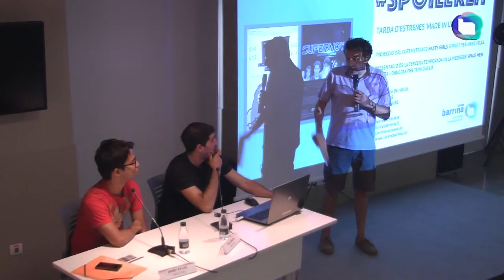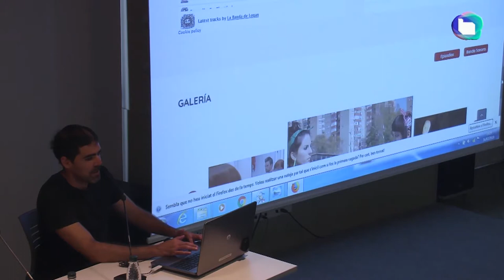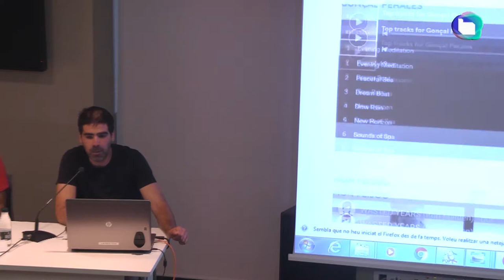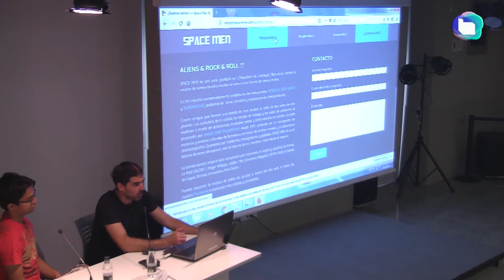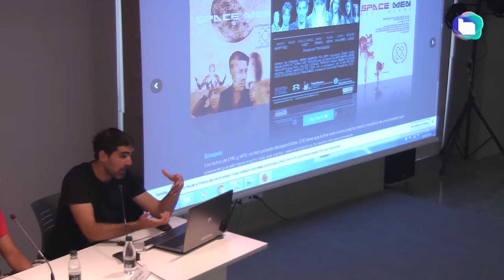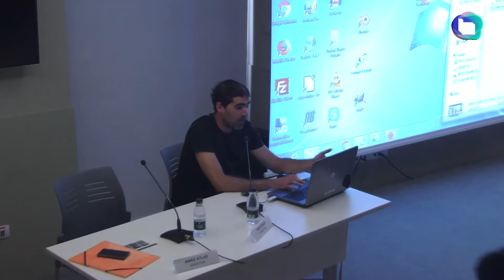SpoilerLH: Nasty Girls & Space Men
Tarda d'estrenes 'made in L'Hospitalet'!

Projecció del curtmetratge Nasty Girls, dirigit per Aniez Atlas.

Presentació de la tercera temporada de la websèrie Space Men, escrita i dirigida per Toni Gascó.

Dimarts, 16 de juliol de 2019.